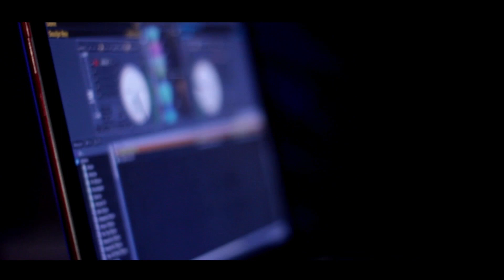NuCHi - MOVE ( Official Video ) *watch in 1080p HD*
Feeding the streets a new video, NuCHi makes a movie to his club hit "MOVE" (produced by Banannaz) Before his new mixtape #1212/2510s "Addictive Music" Hosted By Dj Self & Big Mike dropping on May 24th on Datpiff.com